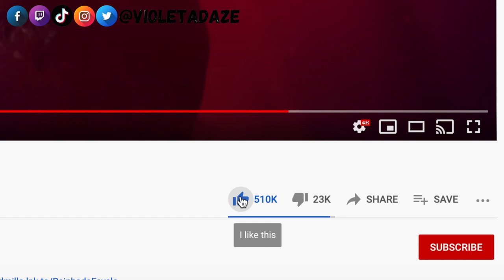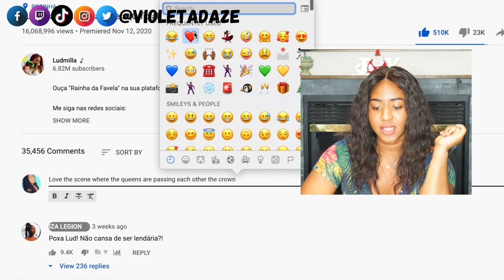CANADIAN Reacts to 💃🏾Ludmilla - Rainha Da Favela💃🏾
Watching and analyzing Ludmilla - Rainha Da Favela. Let me be the first to tell you that you are about to see booty bouncing, money being spent, the crown being passed on from woman to woman in the streets of Brazil and I LIVE! I hope you enjoy the video and let me know if you can teach me how to make my gluteus maximus bounce like Ludmilla did in this music video!😂